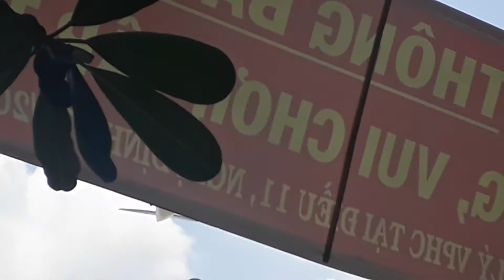Japan Airlines Boeing 787-8 Dreamliner JA829J landing 25R in SGN